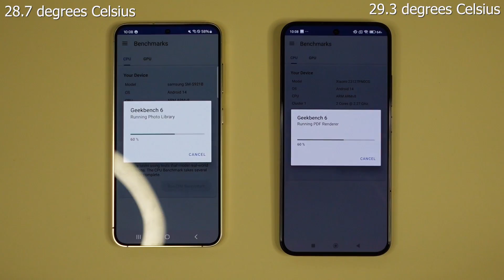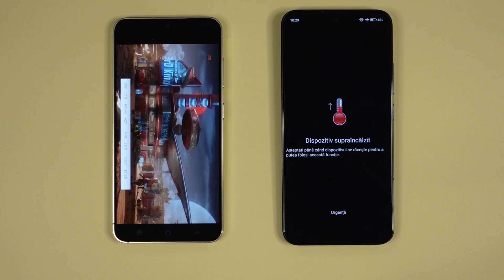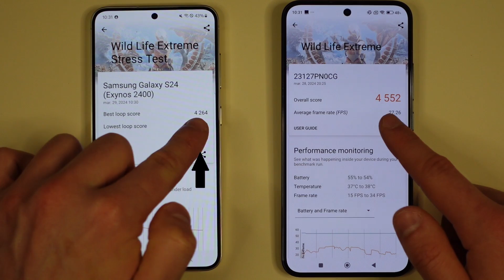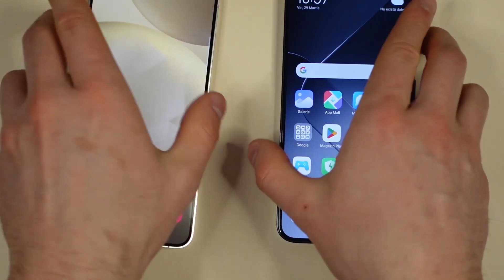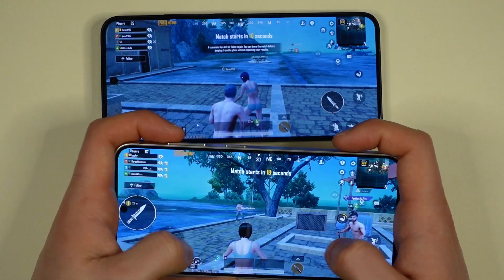Samsung S24 (Exynos 2400) vs Xiaomi 14 (Snapdragon 8 Gen 3) - Which one is more powerful?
In this video i present to you a comparison between Samsung S24 (Exynos 2400) vs Xiaomi 14 (Snapdragon 8 Gen 3). Which one do you think is more powerful, Samsung S24 (Exynos 2400) or Xiaomi 14 (Snapdragon 8 Gen 3)?

00:00-00:32 - Intro and usual apps
00:32-02:25 - The synthetic tests and overheating
02:25-02:50 - PUBG Mobile and RAM management
02:50-03:22 - Battery drain and the final temperatures
03:22-04:10 - My conclusions, Like and Subscribe!